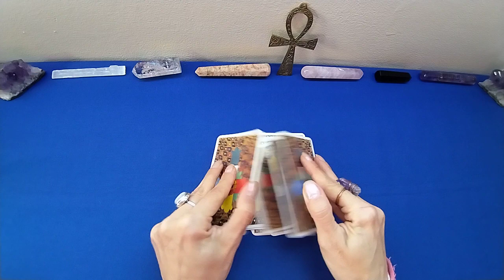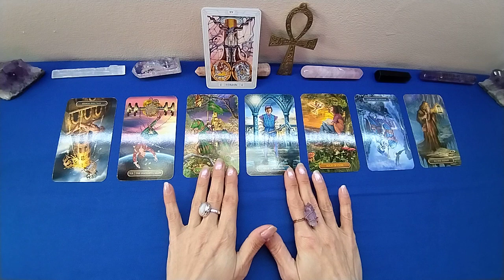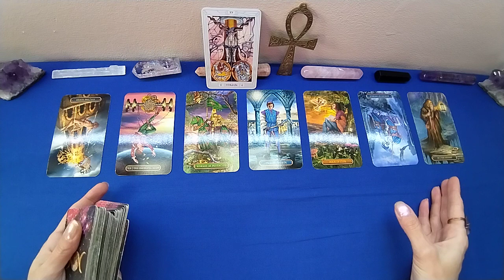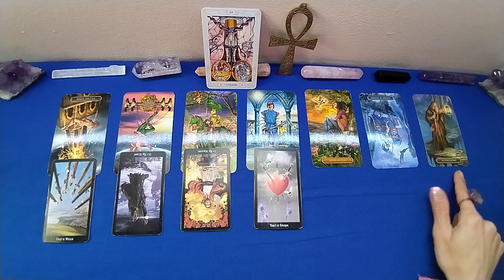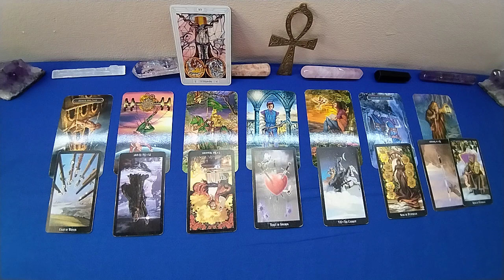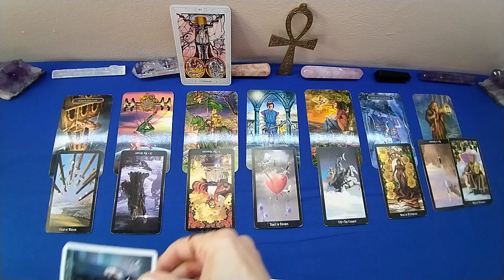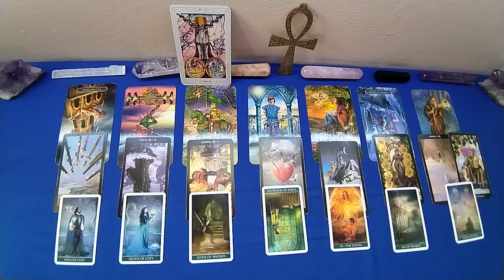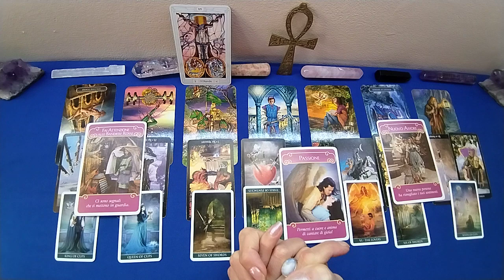ACQUARIO💗 AMORE E AFFETTI NOVEMBRE 2022